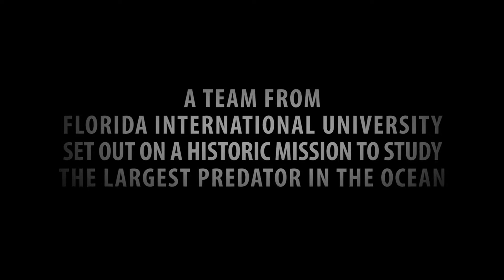Sperm whales camera tagging by Florida International University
FIU scientists study sperm whales off the island of Guadeloupe (French West Indies) and use animal-borne video cameras to study the elusive foraging and social behaviors of the largest toothed predator in oceans. Video produced by Symbio Studios